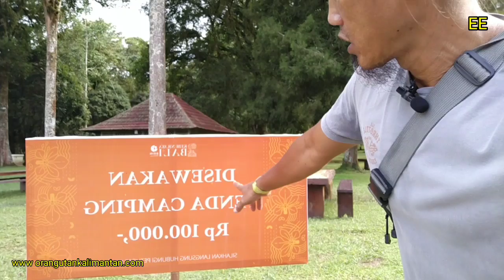ONE OF BEST PLACE FOR VISIT! EXPLORE BOTANICAL GARDEN,LUAS KEBUN RAYA INI 150 HEKTAR. BALI INDONESIA